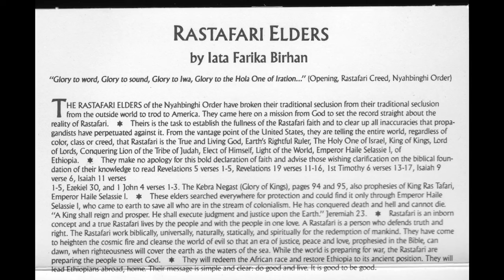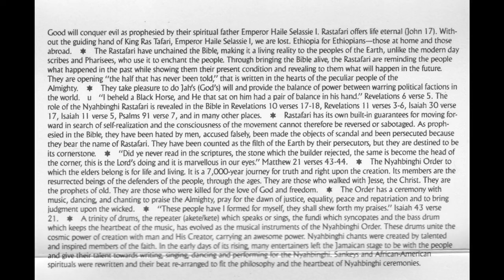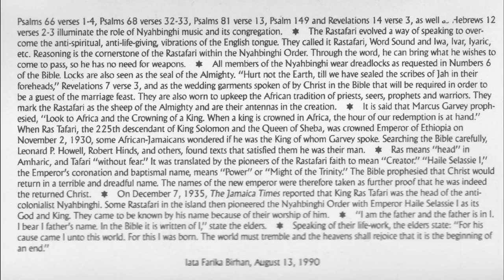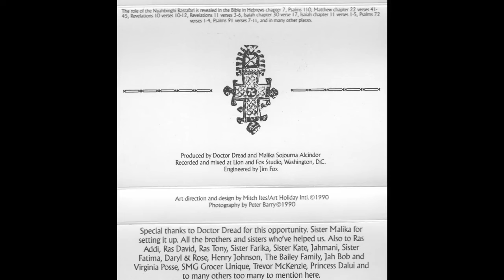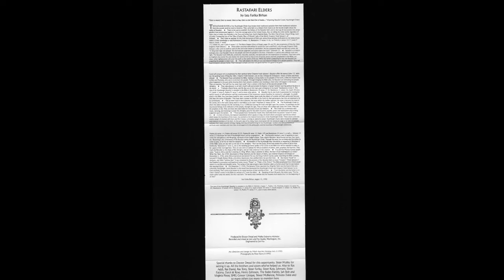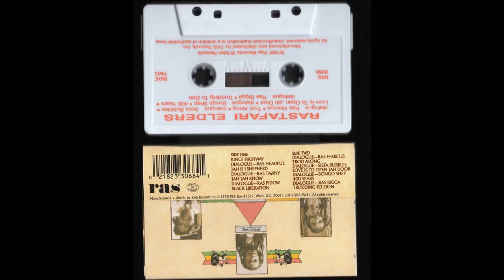Nyahbinghi Sound RasTafari Elders" The Cassette"